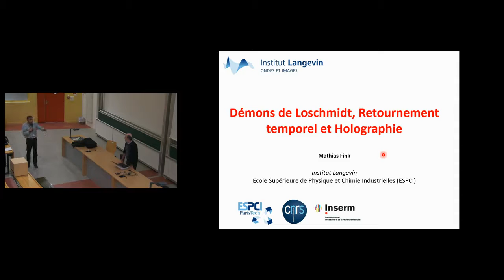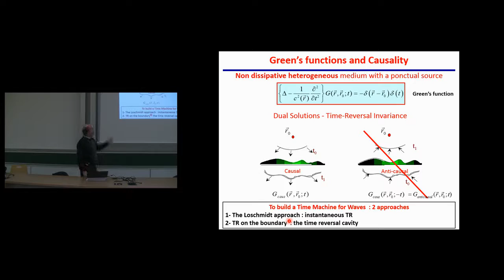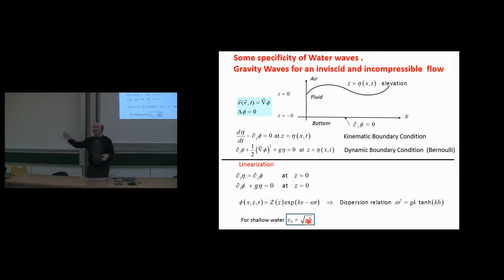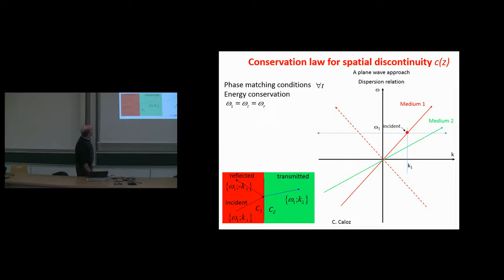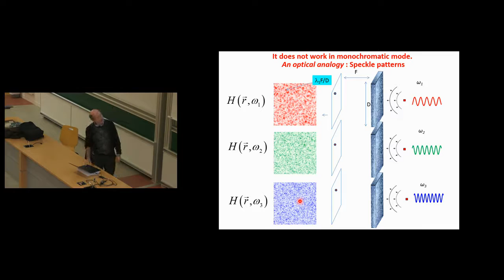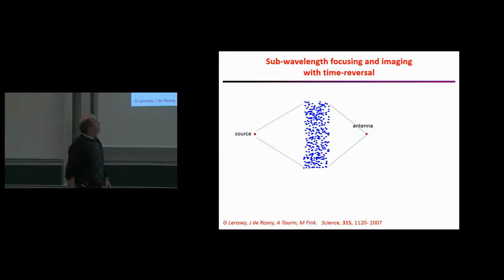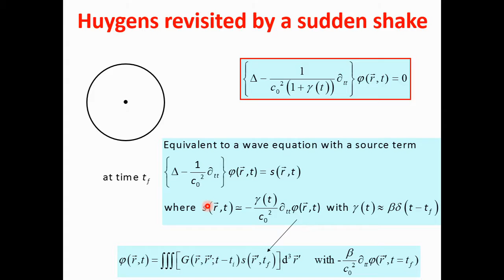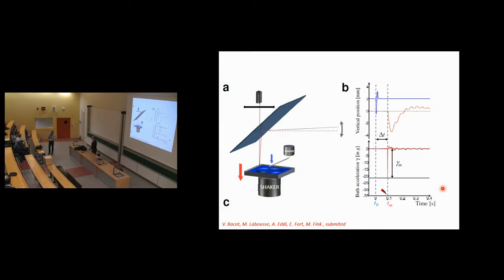Conférence : "Démons de Loschmidt, retournement temporel et holographie" avec Mathias Fink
Mathias Fink, professeur de l'ESPCI ParisTech, fondateur et ancien directeur de l'Institut Langevin « Ondes & Images », était l'invité du séminaire de physique du 15 octobre 2015 ayant pour thème "Démons de Loschmidt, retournement temporel et holographie".
Le physicien Mathias Fink est membre de l'Académie des sciences et il est l'inventeur du miroir à retournement temporel, un dispositif capable de faire revivre à une onde toutes les étapes de sa vie passée. Il a reçu la première médaille de l'innovation du CNRS en 2011.